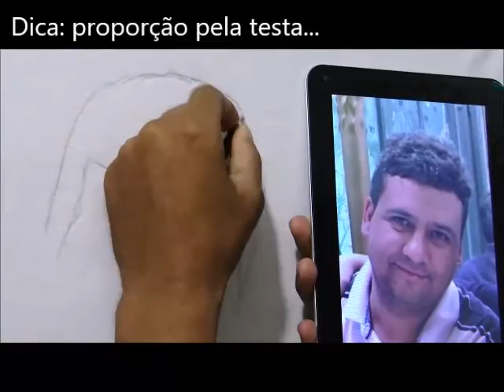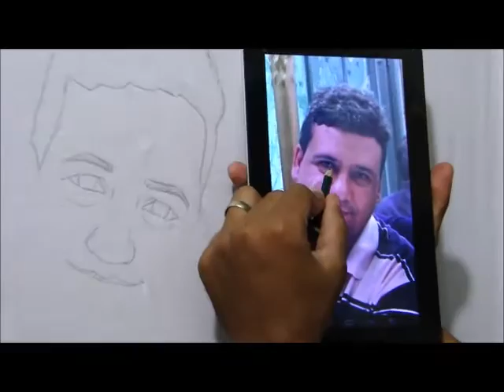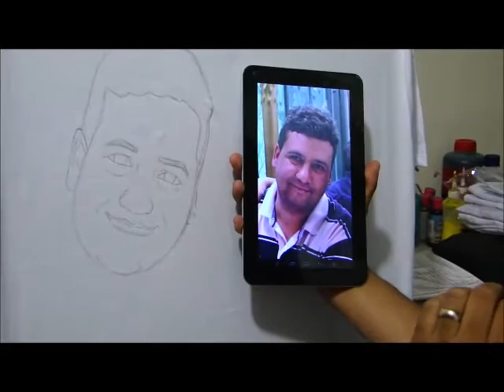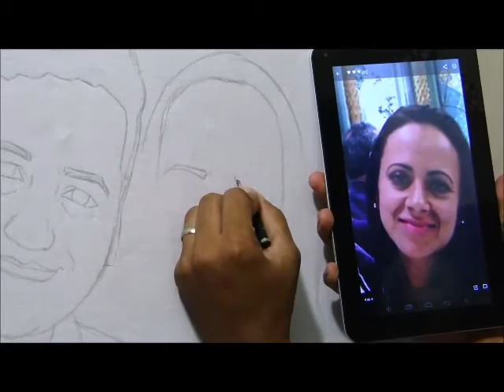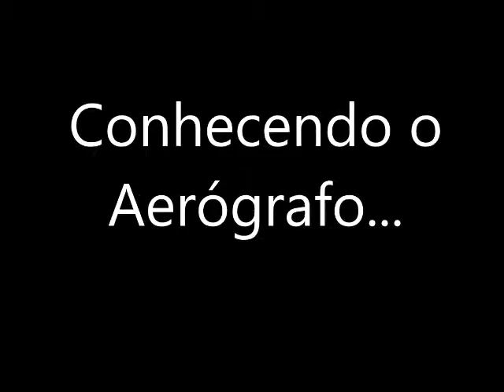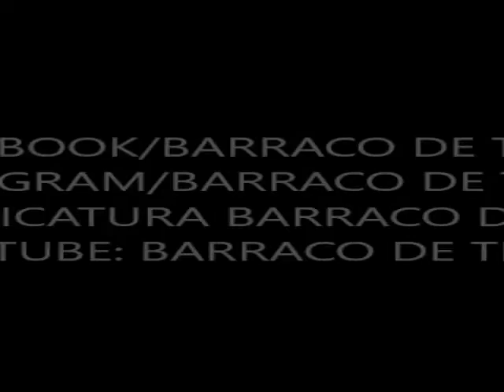Aerografia - Vídeo Aula com Edson Multarts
Assista ao vídeo aula sobre caricatura a partir da técnica de aerografia com o artista Edson Multarts